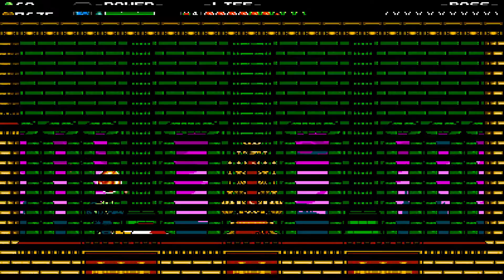Shovel Knight: Plague of Shadows - E02 "Plague Knight Vs. King Knight"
Shovel Knight: Plague of Shadows was released by Yacht Club Games on September 17, 2015 as a free addon to Shovel Knight. In this version, you must play as Plague Knight, part of the Order of No Quarter from Shovel Knight's campaign, to make a potion of granting any one desire of the user. The task: steal the essences of Shovel Knight and the Order's members to make the potion.
Plague Knight's gameplay differs greatly from Shovel Knight's. Plague Knight attacks by using his explosives and alchemy, he restores magic over time, and his platforming can be more challenging than Shovel Knight's if one doesn't know how to control it.
Shovel Knight: Plague of Shadows comes free with all copies of Shovel Knight, which is available on Steam for PC, Mac, and Linux, 3DS, Wii U, PS3, PS4, PS Vita, Xbox One, and Amazon Fire TV for $14.99.